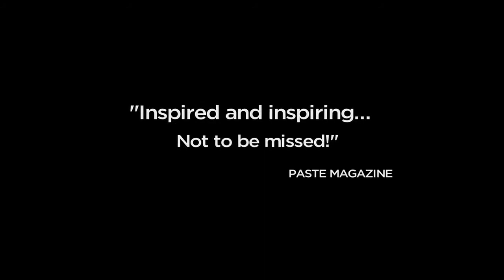Trash Dance Official Trailer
TRASH DANCE
Dir. Andrew Garrison
Sunday June - 5 3:00 PM, Mendocino Village Matheson

Total Runtime: 68 min
Country of Origin: USA

Documentary: Trash, Performance Art, Dance, Class Distinctions
Distinctions: Audience Award, Full Frame Documentary Film Festival; Audience Award, AFI SilverDocs; Special Jury Recognition, SXSW

“A warm thank you to those whose work is mostly invisible and entirely necessary.” – Jeannette Catsoulis, New York Times

Choreographer Allison Orr finds beauty and grace in garbage trucks and in the unseen men and women who pick up our trash without fail. Filmmaker Andrew Garrison follows her from the first stages of her idea to the final live performance. She rides along with Austin sanitation workers on their daily routes, first as an observer, and then to pitch her performance idea: an abandoned airport runway, two dozen trash collectors and their trucks will deliver a stunningly beautiful performance in front of an audience of thousands, who are awed to discover how a garbage truck can "dance." Though at first, the sanitation workers are skeptical of Orr and her work, as they collaborate together, they eventually discover the power in Orr’s vision, and what ensues is a performance that no one will ever forget.